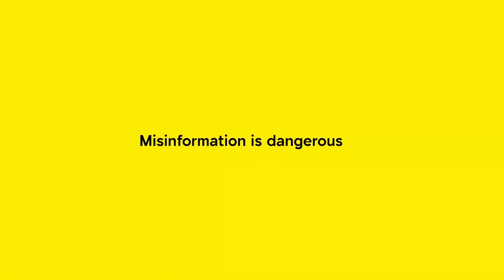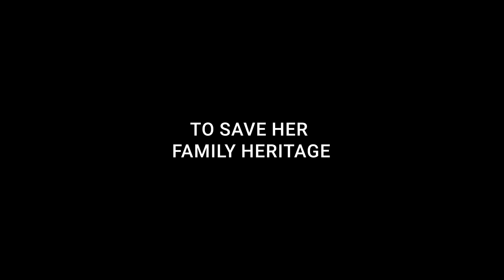Film Plug Showreel 2024